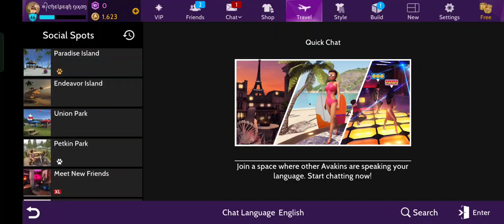Chelsea travels to Moroccan Desert Oasis on Avakin Life what a nice place 😱